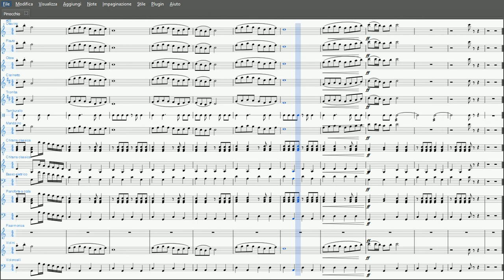La Canzone di Pinocchio, di Piovani | Partitura per Orchestra Scolastica